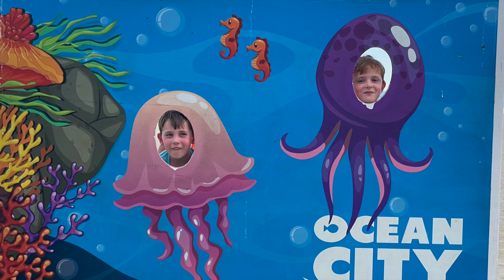Homesteaders Vacation Aug 2022 | VLOG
When homesteaders go on vacation, they often look for opportunities to get closer to nature. For many, that means camping in the woods or spending time at the beach. Camping is a great way to relax and enjoy the outdoors, and it can be a budget-friendly option for homesteaders who want to get away from it all. The beach is another popular destination for homesteaders on vacation. There's something about the sound of waves crashing against the shore that can help homesteaders relax and unwind. Plus, the beach is a great place to get some sun and vitamin D.

Get our FREE What Makes a Successful Homestead guide & our FREE 5-Day Homesteading Bootcamp!!

You are always welcome at the farmhouse, so be sure to stop by and say “Hi”!

To have a gift sent to our house from our Amazon wishlist